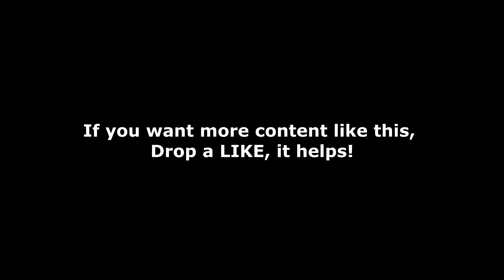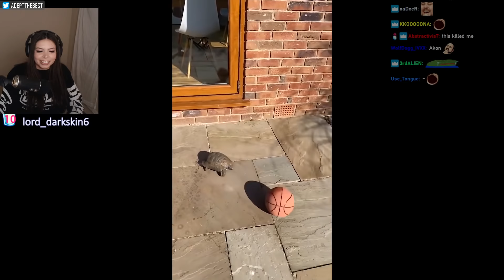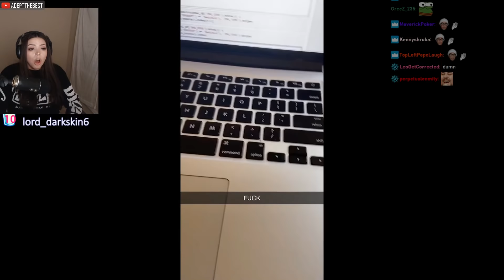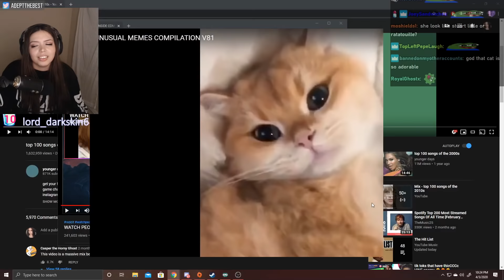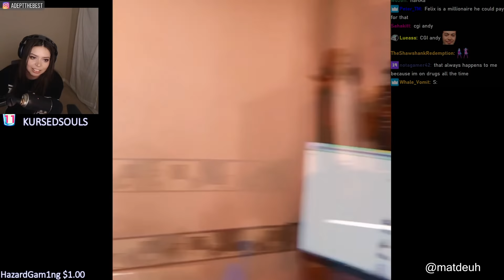Adept Reacts to UNUSUAL MEMES COMPILATION V81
.SOCIALS.